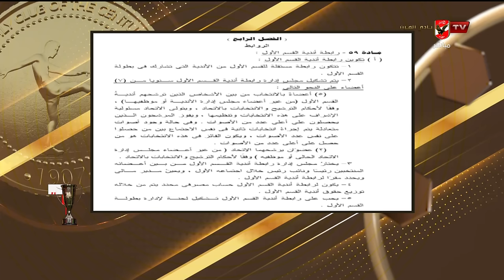"من قبل ما يٌنتخب ناوي على مخالفة!"..تعليق قوي من المنيسي والقيعي على فكرة إلغاء الرابطة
"من قبل ما يٌنتخب ناوي على مخالفة!".. تعليق قوي من إبراهيم المنيسي وعدلي القيعي على فكرة إلغاء الرابطة